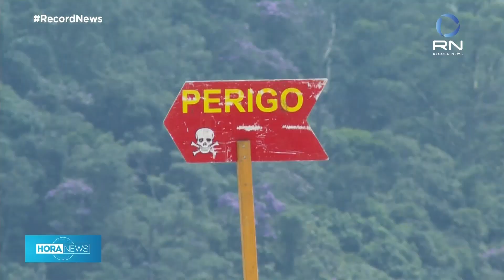Número de afogamentos aumenta quase 40%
O verão ainda não chegou ao fim, mas segundo um levantamento inicial, só em São Paulo, o número de afogamentos aumentou quase 40%.